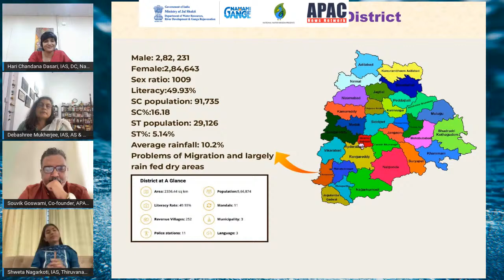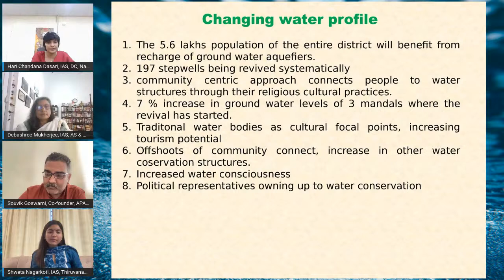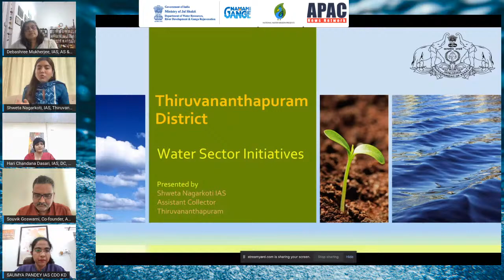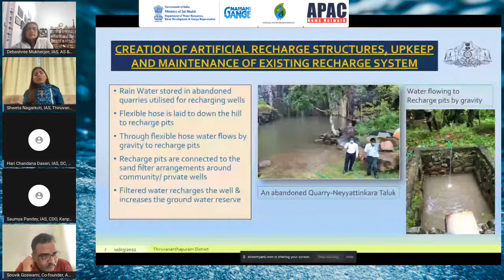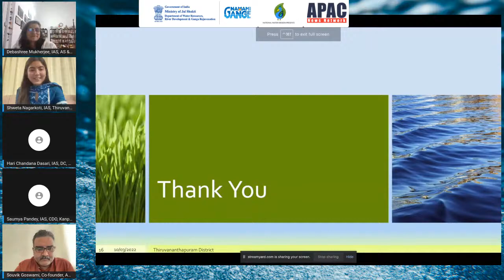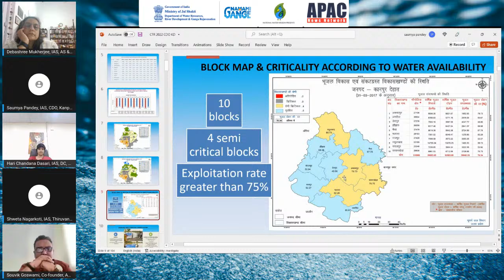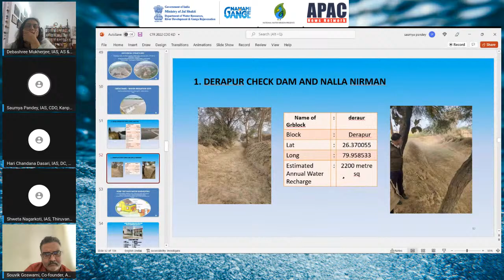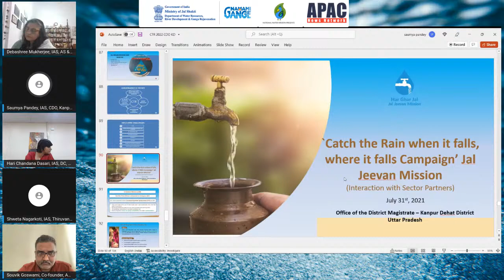30th edition of Water Series Webinar 'Catch The Rain' Campaign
30th Edition of Water Series Webinar on 'Catch The Rain' Campaign

Keynote Speaker: Debashree Mukherjee, IAS, Additional Secretary & Mission Director, National Water Mission, Ministry of Jal Shakti, Government of India

Panelists:

- Shweta Nagarkoti IAS, Assistant Collector, Thiruvananthapuram, Kerala

- Dr Pratibha Singh, IAS,  District Magistrate & Collector, Jaisalmer, Rajasthan

- Hari Chandana Dasari,IAS District Collector, Narayanpet, Telangana

- Saumya Pandey, Chief Development Officer , Kanpur Dehat, Uttar Pradesh